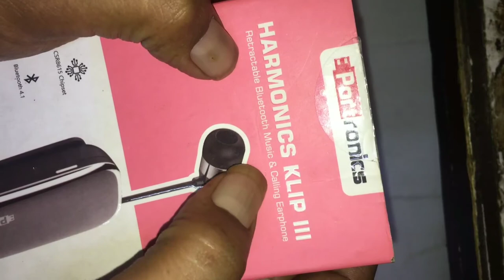How To Repair Portronics Harmonics Klip 3 Earphone|Harmonics Klip lll PCB Replacement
How To Repair Portronics Harmonics Klip 3 Earphone|Harmonics Klip lll PCB Replacement#Portronics Harmonics Klip 3 Retractable music & Calling Earphone PCB Replacement#Harmonics Klip lll Earphone Repair#Easy Otm Tech